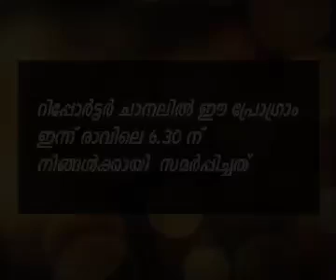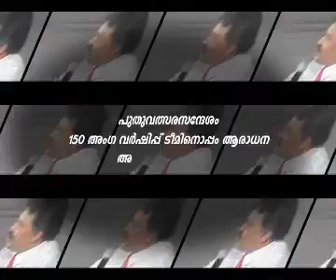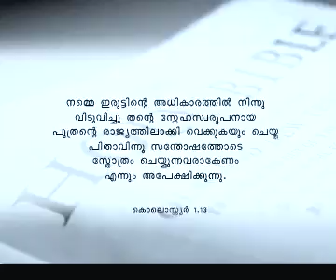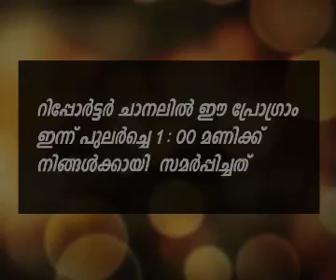Wardha Meeting (Part - 1) - Message By, Dr. Mathew Kuruvilla (Tangu Bro)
Wardha Meeting (Part - 1)
Message By, Dr. Mathew Kuruvilla (Tangu Bro)
Reporter Episode1787&1788, Dec 11th (Thursday)